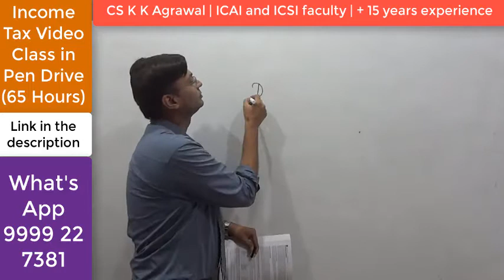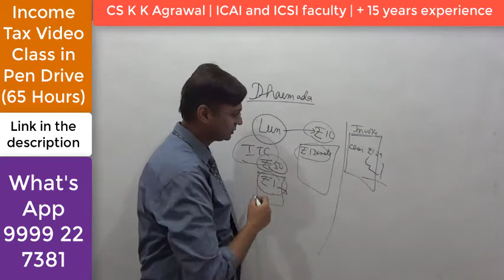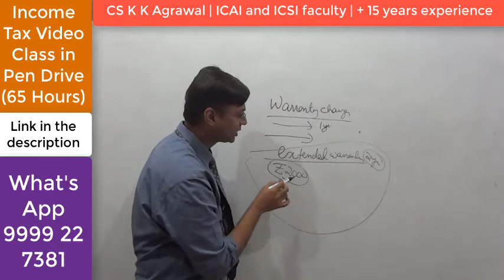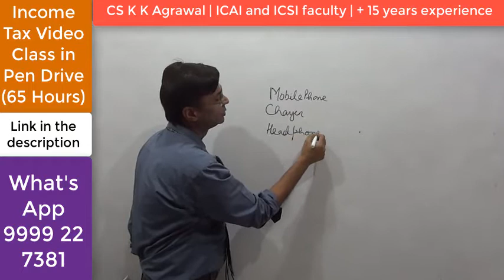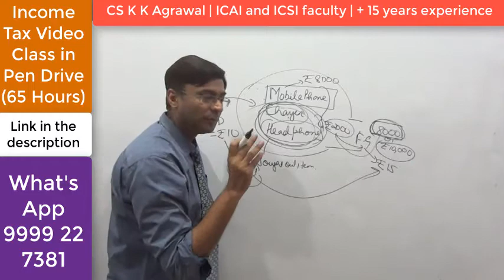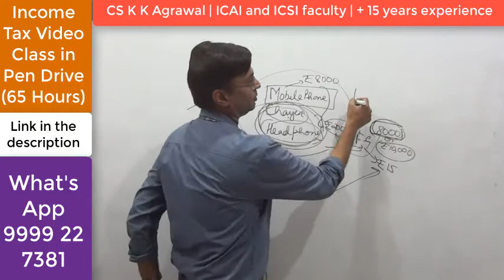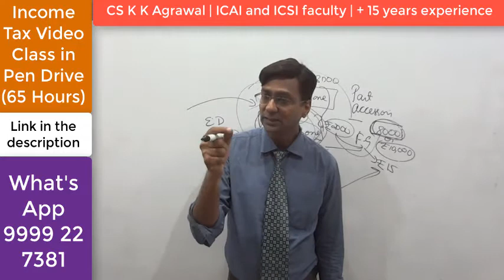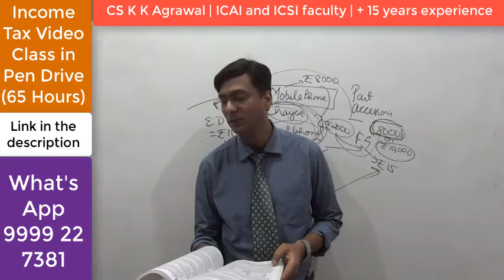Dharmada, warranty, bought out item charges whether subjected to Central Excise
INDIA'S NO 1 BOOK ON TAX BASED ON MEMORY RETENTION TECHNIQUES

EXPLORE MORE

The author of book is CS K K Agrawal who is faculty of Direct Tax and Indirect Tax having 15+ experience in teaching. He is visiting faculty at ICAI and ICSI. His online classes are available at taxbykk.com. He is also author of "India's No. 1 book on Tax"

My writing and teaching is evolved in this quote “YOUR EDUCATION IN TAX IS BEST IF YOU CAN GIVE TAX ADVICE”. The tax advise is possible only when I am able to give you in-depth knowledge of tax in both theory and practicals. I encourage students to think creatively and apply your mind so that they can create their own sets of problems and their solutions. This type of understanding has encouraged many students to go further explore the depth of the subject.

All the premier institutes says the following : “Taxation is one of the core competence areas of CA. CA’s are expected to ADVISE clients in the area of direct taxes and indirect taxes.